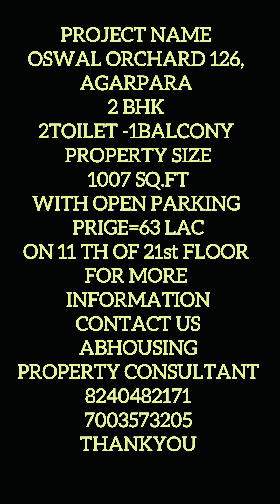2BHK Flat for Sale in OswalOrchard126 / Agar Para / Real Estate / 3Bhk / Property / North Kolkata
2BHK Flat for Sale / Oswal Orchard 126 / Agarpara / Real Estate / 3Bhk / Property / flats / North Kolkata